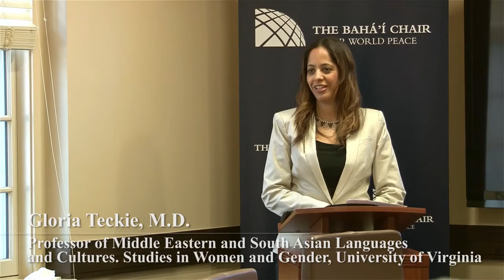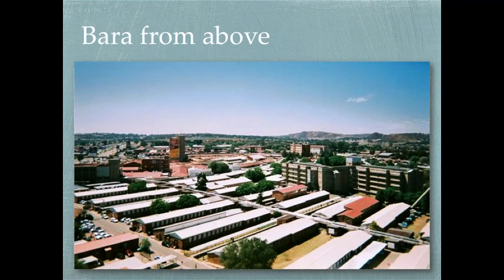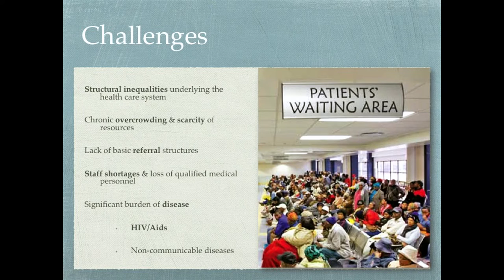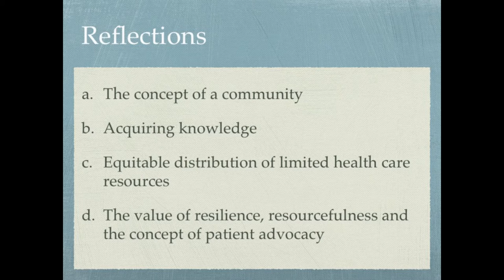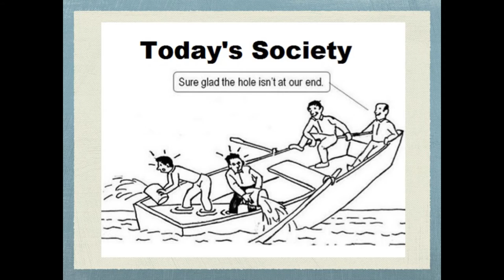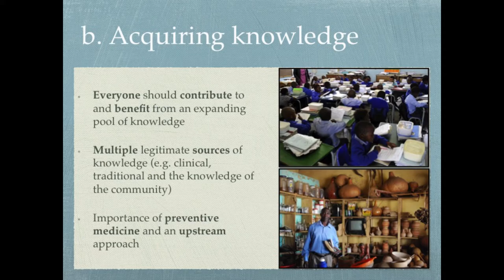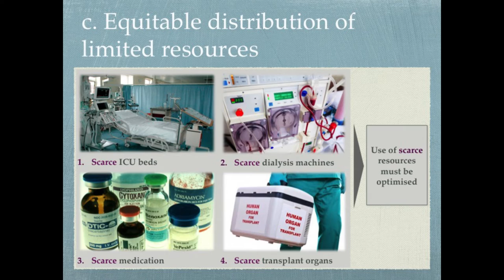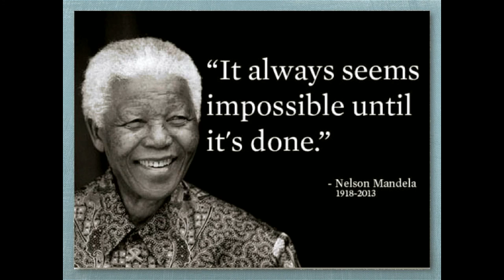From the Front Lines - A Personal Reflection on Being a Doctor in Soweto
The Bahá'í Chair for World Peace Lecture

Speaker information:
Gloria Teckie is a specialist physician working in Johannesburg, South Africa.  She has fellowships in Nephrology and Internal Medicine and an interest in Critical Care.  She is affiliated to the University of the Witwatersrand and currently practices medicine at the Chris Hani Baragwanath Academic Hospital - a large public hospital which serves approximately six million people from Soweto and the southern parts of Johannesburg. Her current research interests  are in the areas of lupus nephritis; critical care nephrology; the psychosocial issues compounding the care of patients with renal failure in a resource limited setting; and the provision of effective palliative care to patients with end-stage renal failure.  She is also interested in the forces of community-building in society and the central role of moral education in this process.

Date:
Tuesday, August 4, 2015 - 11:00am

Location:
Chincoteague Hall Room# 2113, University of Maryland, College Park MD  20742

Copyright: University of Maryland 2015